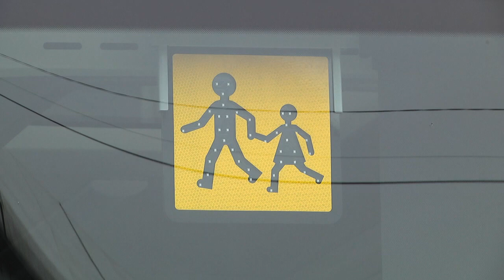Nowy autobus dla gminy Policzna